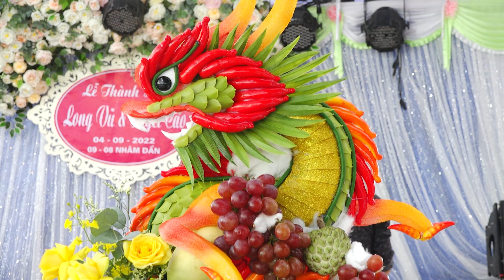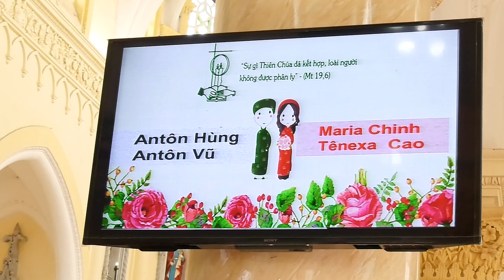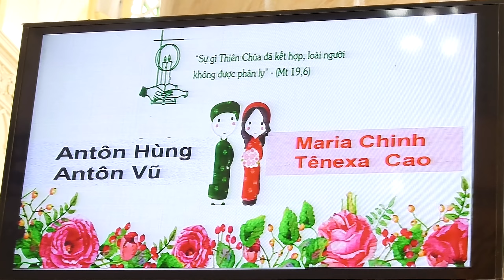Part 1: Long Vũ & Tuyết Cao Phú Lương Đinh Xá TP.Phủ Lý Hà Nam